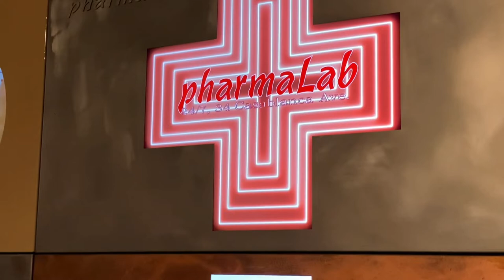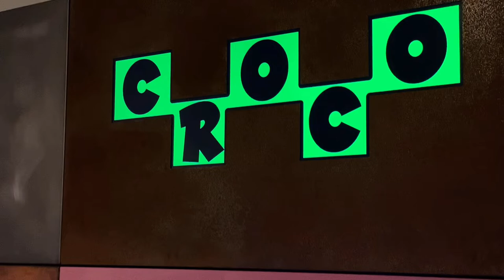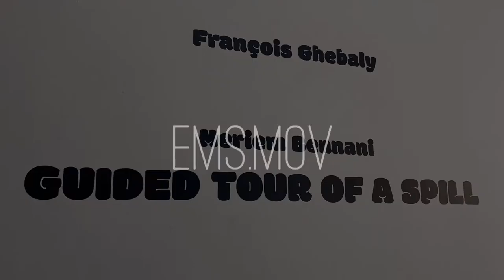MERIEM BENNANI AT FRANCOIS GHEBALY GALLERY